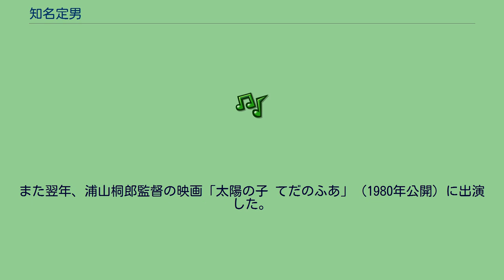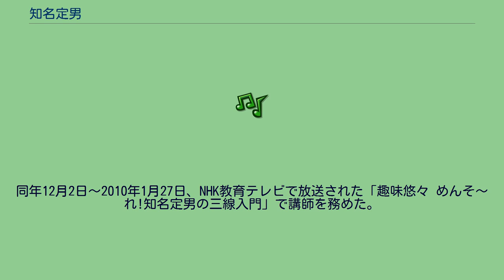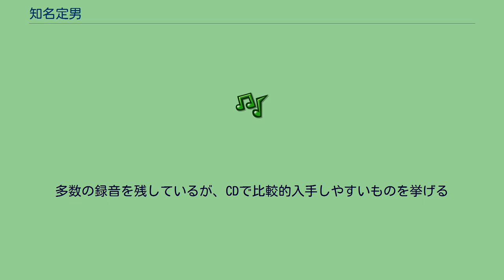知名定男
知名 定男（ちな さだお、1945年4月21日 - ）は、主に沖縄県で活動する民謡歌手（唄者）、作詞・作曲家、音楽プロデューサー。
父は沖縄民謡の大家である知名定繁。
師匠は誠小（せいぐゎー）こと三線の名人登川誠仁。
ディグ音楽プロモーション所属。
現代沖縄民謡の大御所の一人で、琉球音楽協会会長。
現在の福岡県北九州市で生まれ、大阪で育つ。
幼少時は父や、親交のあった「島唄の父」普久原朝喜らの影響を受け、沖縄芝居の子役として活動。
6歳にして歌劇「でぃぐぬ花」で初のレコード録音を経験した。
1956年、父の故郷・沖縄に、父と共に密航。
素人のど自慢大会で2位に入賞し、審査員を務めた登川誠仁に見出され、内弟子となる。
直後に「惣慶漢那」（スーキカンナー）でデビューし、「天才少年現る」と話題を呼んだ。
以来音楽活動を続け、1971年、自ら作詞・作曲した「うんじゅが情けどぅ頼まりる」を発表。
瀬良垣苗子の唄で大ヒットを記録する。
1974年からは竹中労が企画した第1期琉球フェスティバルに参加し、東京・大阪の舞台に立つなど、喜納昌吉らと共に新世代の沖縄音楽のリーダーとしての地位を固めた。
1978年、洋楽と沖縄民謡の融合を図ったアルバム「赤花」で本土デビューを果たす。
収録曲「バイバイ沖縄」はヒットしたが、従来の民謡の枠を越えた曲だったため賛否両論を呼んだ。
また翌年、浦山桐郎監督の映画「太陽の子 てだのふあ」（1980年公開）に出演した。
プロデューサーとしては1990年、古謝美佐子、吉田康子、宮里奈美子、比屋根幸乃の4人で初代ネーネーズを結成させ、全国的に話題を集めた。
さらに鳩間島で天才民謡少女と評判だった鳩間可奈子を見出し、デビューさせた。
1995年からは第2期琉球フェスティバルのプロデュースを務め、全国的な沖縄音楽ブームの立役者となっている。
2000年には安室奈美恵の「NEVER END」（第26回主要国首脳会議イメージソング）で三線を演奏。
2009年、「定男の唄を残したい」と乞われ、民謡101曲を収録した6枚組CD「島唄百景」を録音。
同年12月2日～2010年1月27日、NHK教育テレビで放送された「趣味悠々 めんそ～れ!知名定男の三線入門」で講師を務めた。
那覇市の国際通りでライブハウス「島唄」を経営する。
2012年3月25日、沖縄市民会館にて開催された自身の芸能生活55周年記念公演にて、「数年来の声の不調のため、自分のイメージ通りの歌が歌うことが出来なくなった。この公演を最後にしたい」として歌手活動からの引退を表明したが、父・知名定繁の生誕100年記念公演があることや、友人やファンの声もあり、2015年3月に歌手活動を再開することを表明した。
父は沖縄民謡の大家として知られる知名定繁で、弟の知名定照は箏（琉琴）の奏者、知名定寛は神戸女子大学文学部史学科教授で宗教史を専門に研究している。
また定男の次男である知名定人も唄者として活動している。
多数の録音を残しているが、CDで比較的入手しやすいものを挙げる